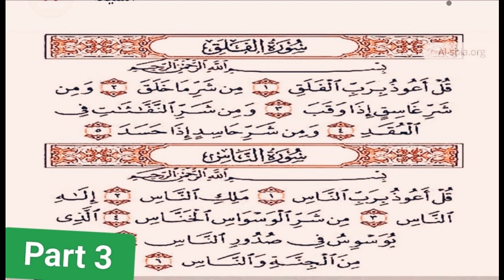S ALFalaq ki mukhtasar tafseer